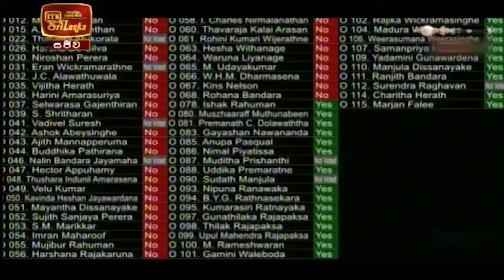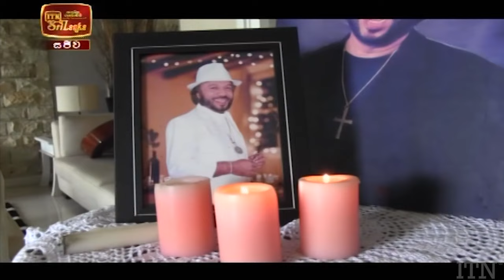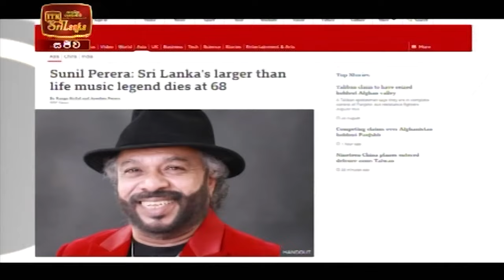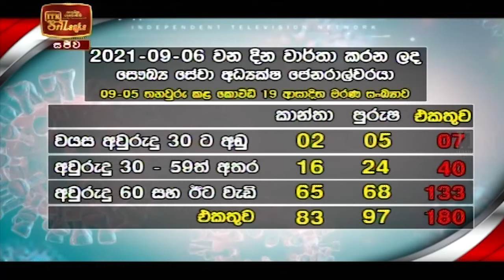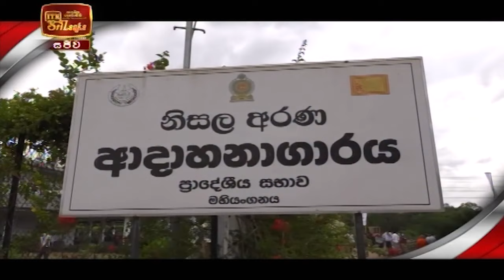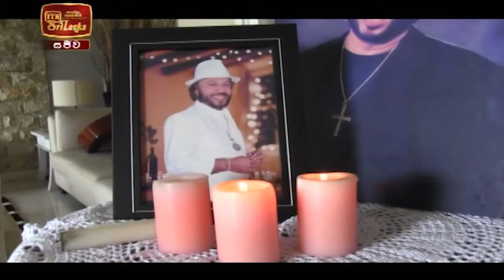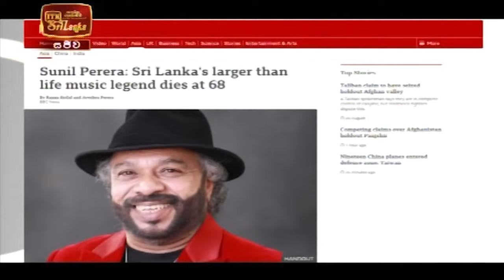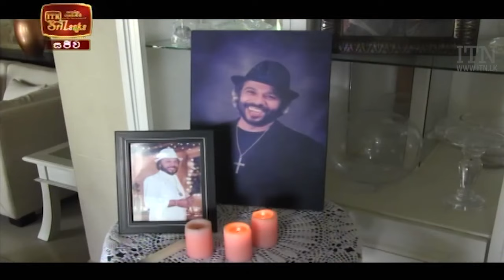ITN News 2021-09-06 | 10.00 PM